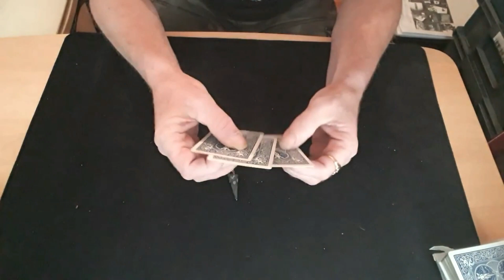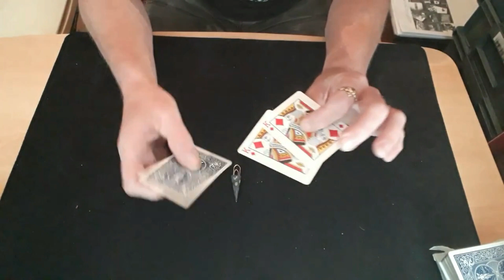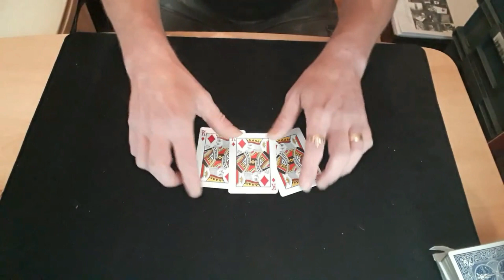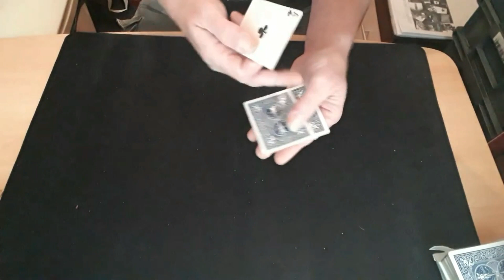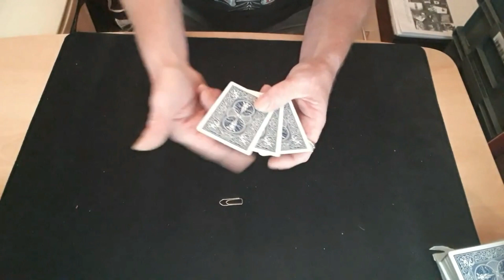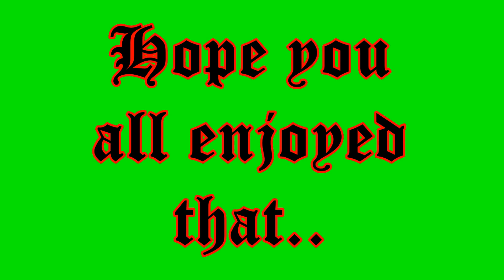Peter the Magic Paper Clip does 3 Card Monte. Card Mat Tutorials.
Hello again,
This is a quite easy effect to do, and won't take much Practice.